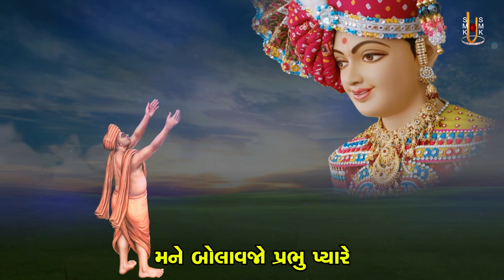Mara Pyara Jivan, Tame Rahejo Prasanna | Kirtandhara | Gyanjivandasji Swami - Kundaldham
Track Name: Mara Pyara Jivan, Tame Rahejo Prasanna
Guj. Track Name: મારા પ્યારા જીવન, તમે રહેજો પ્રસન્ન
Type: Kirtan
Category: Streamed Kirtan
Release Date: 31 Jul 2022
Singer Name:  Gyanjivandasji Swami - Kundaldham
Lyricist: Gyanjivandasji Swami - Kundaldham